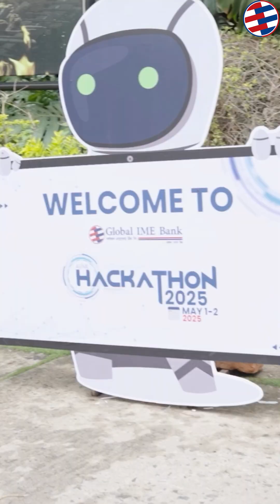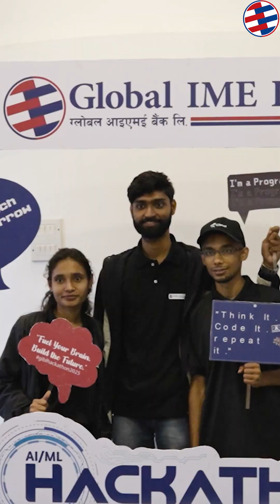Dr. Suresh Manandhar on Building Nepal’s AI Future | Global IME AI/ML Hackathon 2025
Dr. Suresh Manandhar, AI Scientist & CEO of Wiseyak Inc., highlights why events like the Global IME AI/ML Hackathon 2025 are key to inspiring youth to stay, innovate, and build Nepal’s AI future right here at home.